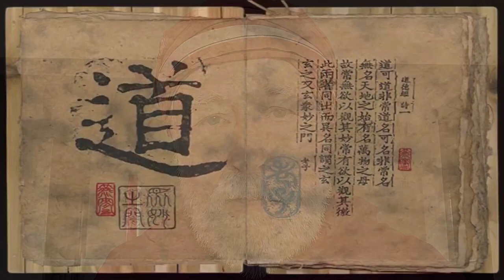Journey to Kodaikānāl—Tapasyā as Shamanic Ordeal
This video is classified *Ajata-vāda | Sahasrāra-cakra | Jñāna-yoga | Shamanism*

Further developments and realizations under the inspiration of the Goddess.